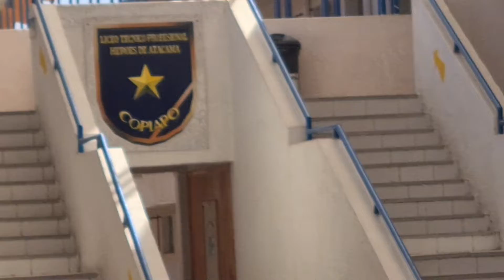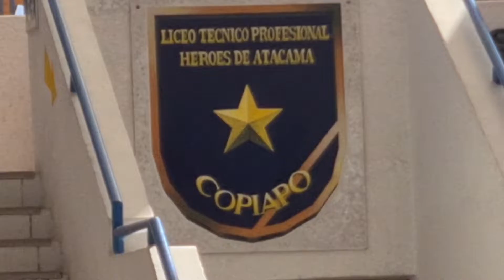Travesía histórica por el norte de Chile, visitando Copiapó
En nuestro viaje  por el norte pasamos a saludar a nuestro amigo Lezme Contreras, Director y dueño del colegio Héroes de Atacama,  quien nos mostró este maravilloso colegio,  de los más distinguidos del norte de Chile.
Si deseas apoyar nuestro trabajo y Museo, puedes hacerlo haciéndote socio escribiéndonos a o a través de la compra de números en nuestra rifa mensual donde cada mes tenemos espectaculares premios.
También puedes comprar nuestro libro "Arturo Prat i el Combate de Iquique", escrito por Luis Montt en 1880, reeditado por nuestro director Marcelo Villalba. Puedes adquirirlo directamente en nuestro museo ubicado en calle Cienfuegos 50 B, Santiago (Metro Los Héroes), o comprarlo vía transferencia, y lo enviamos por Starken.

Facebook: Fundación Museo Guerra del Pacífico Domingo de Toro Herrera

Programa "Conversando un Café Historiado" cada viernes a las 21:00 hrs por nuestro canal de Youtube y Tik Tok

Horarios:
Lunes a jueves de 10:00 a 18:00 hrs
Viernes de 10:00 a 16:00 hrs
Sábado de 11:00 a 15:00 hrs.
Domingo y festivos cerrado.

Entrada:
Gratuita. Aporte voluntario.

Museo Guerra del Pacífico Domingo de Toro Herrera